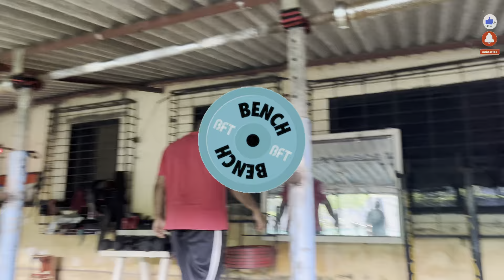DAY 6 : Benchpress || Rehab shoulder Day 2